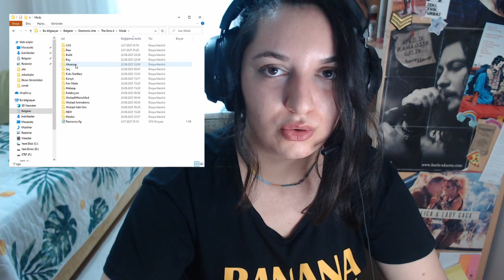The Sims Hakkında Sorular | Yeni Paketler? Modlar? Hatalar? CC?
Önemli noktalar:

00:00 Giriş
01:32 Reklamlı Link / Hatalı Link
02:25 Custom Contentler Nasıl İndirilir?
03:04 İşlem Hatası Nasıl Düzeltilir?
03:32 Crack Nasıl Yapılır? Origin Sorunu
03:52 Dosya Virüslü Mü?
04:44 Kısayol Oluşturma
05:20 Hileler Nasıl Açılı?
05:30 Keygen Nasıl Bulunur?
06:00 Wrong Disc Hatası
06:16 Oyunlar Kaç GB?
06:33 Özel İstekler
07:12 Bilgisayar Gereksinimleri
07:27 Bitiş

The Sims 4 Deluxe Edition DLC Listesi

Let There Be Plumbobs Award (The Sims 3) DLC güncellendi
THE SIMS 4 Get to Work! DLC güncellendi
THE SIMS 4 Day Spa (Adon) DLC güncellendi
THE SIMS 4 Patio (Catalog) DLC güncellendi
THE SIMS 4 Cool Kitchen (Catalog) DLC güncellendi
THE SIMS 4 Have fun together! DLC güncellendi
The SIMS 4 Jungle Adventure. DLC güncellendi
The Sims 4 Compact Life (Stuff) (64-bit) DLC güncellendi
The Sims 4 Sustainable Living DLC güncellendi
The Sims 4 Fancy Thread DLC güncellendi
The Sims 4 Star Wars Journey to Batuu DLC güncellendi
The Sims 4 Snowy Expanse DLC güncellendi
The Sims 4 Paranormal stuff
The Sims 4 Cottage Living
The Sims 4 Dream Decorate
The Sims 4 kits anadius dlc